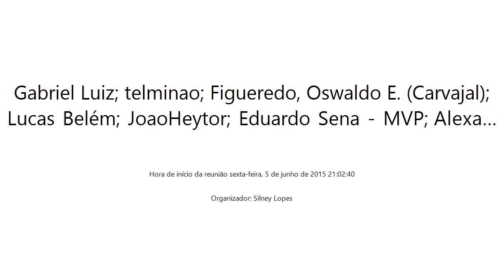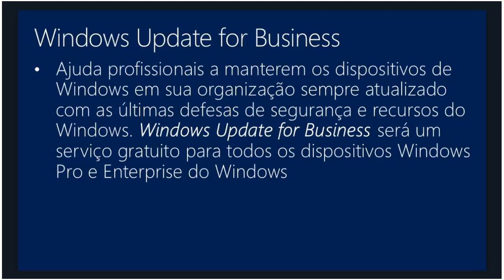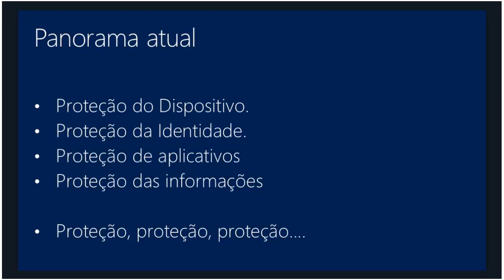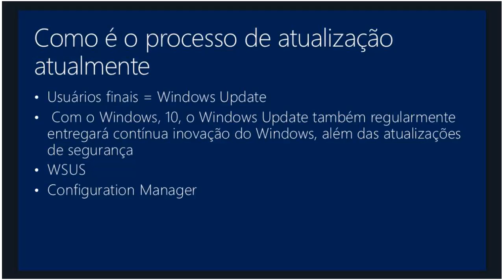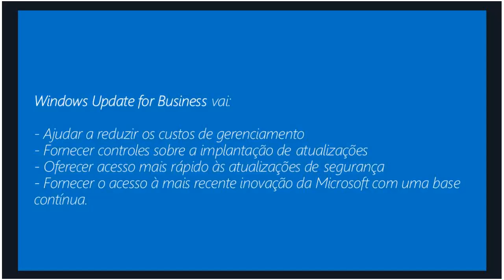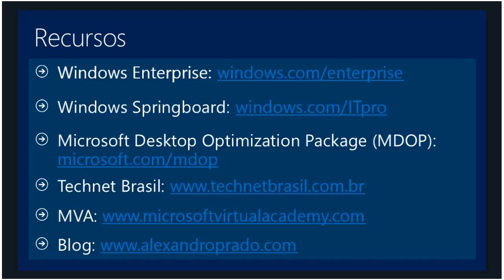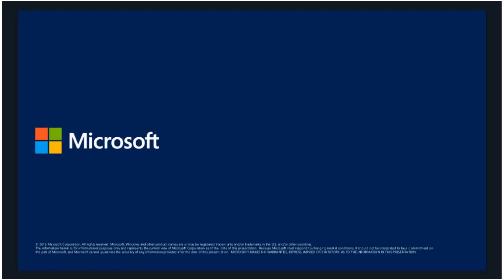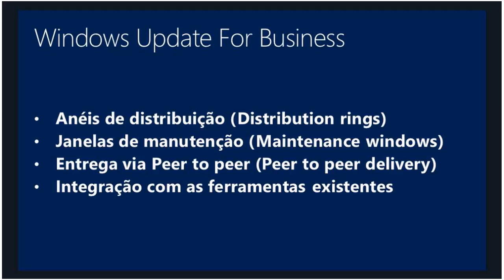Windows Update for Business (Overview)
Data: 05/06/2015
Palestrante: Alexandro Prado